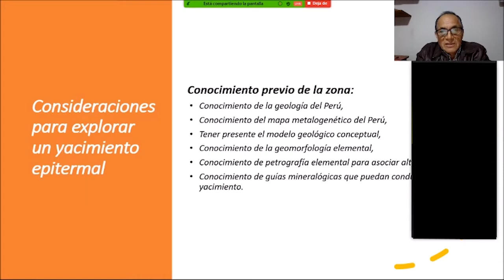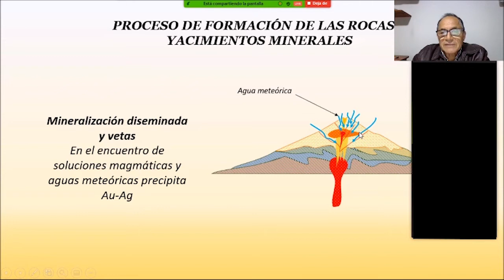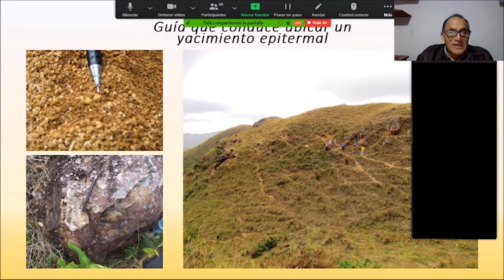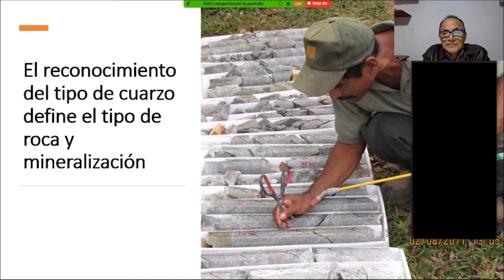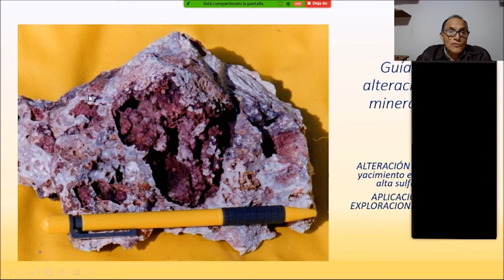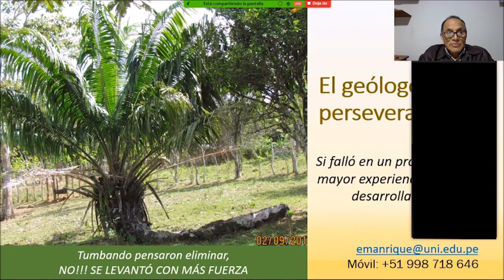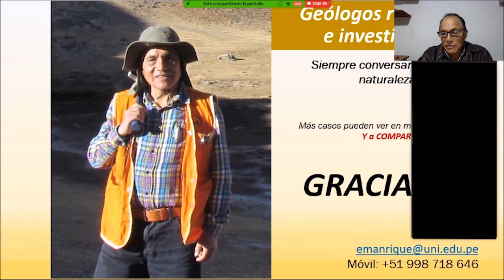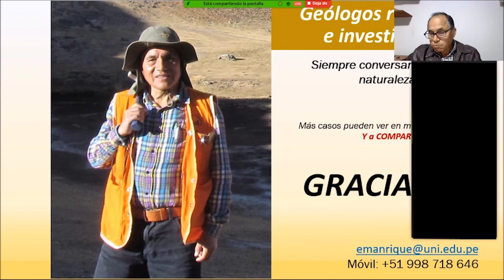Aplicación de la geología básica en la exploración de minerales - Conferencia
Amigos comparto mi presentación en el ciclo de conferencias organizado por la Universidad San Agustin de Arequipa.